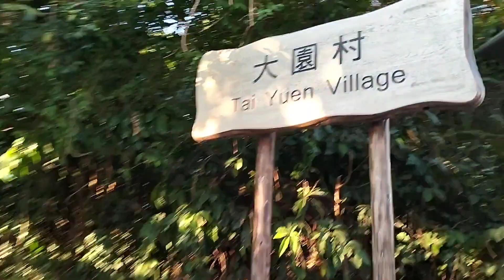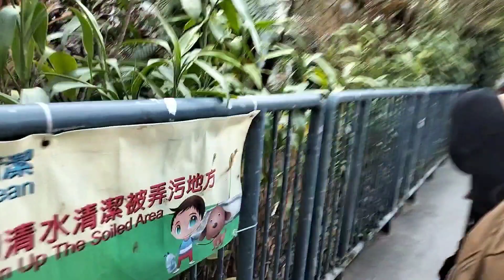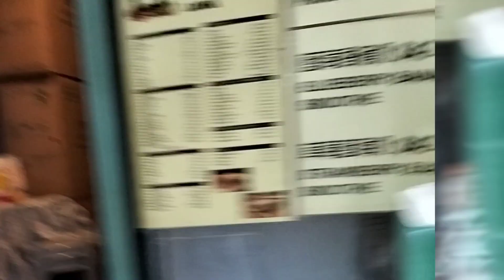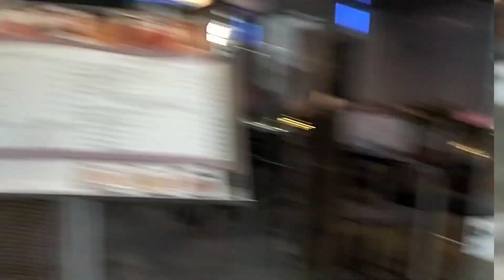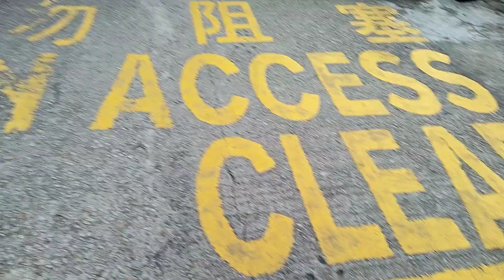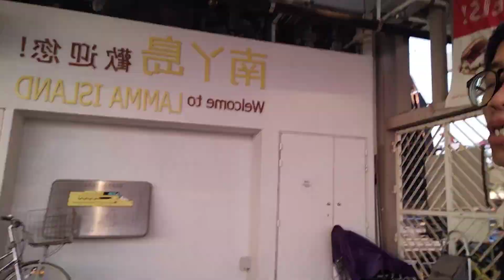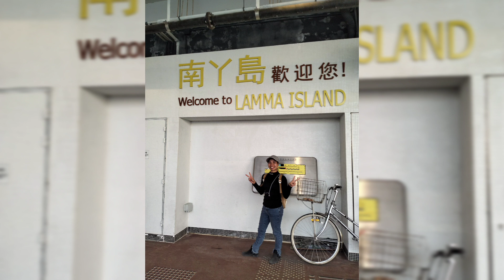Exploring Tai Yuen Village, Lamma Island